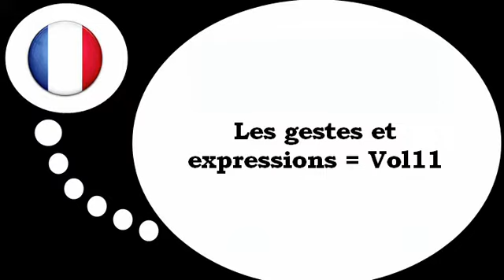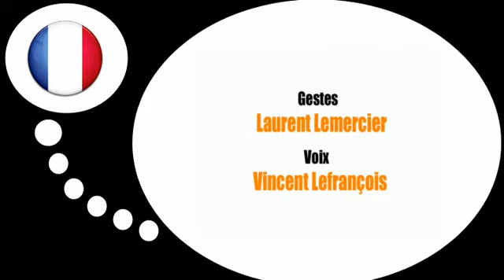Franska lektion = Gester och uttryck # 11